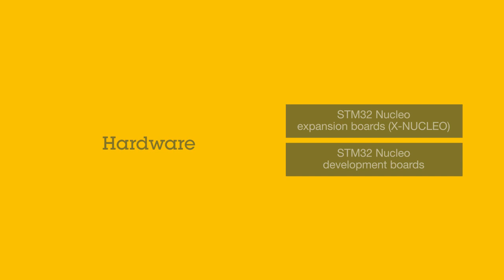STM32ODE Flight Sense features overview